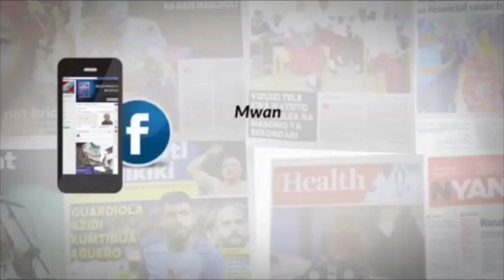MWENDESHA BAISKELI APAGAWISHA VIUNO KARATU FESTIVAL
Tamasha la Karatu Festival limefanyika leo  likihusisha mbio za kilometa 10 kwa wanaume na kilometa 5 kwa wanawake, pamoja na mashindano ya baiskeli kilometa 30 kwa wanawake pamoja na baisketi kilometa 60 kwa wanaume.